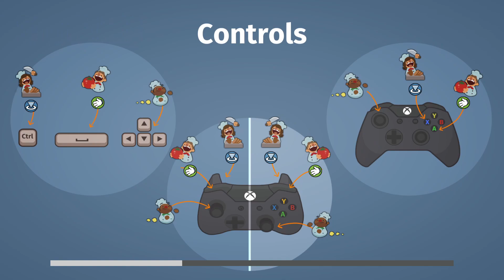Overcooked -Pt4- ft. Deus Dedit - Spooky mansions and pizza!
Spooky mansions, pizza and mighty english?
Check out this episode of overcooked part 4 to find out more!